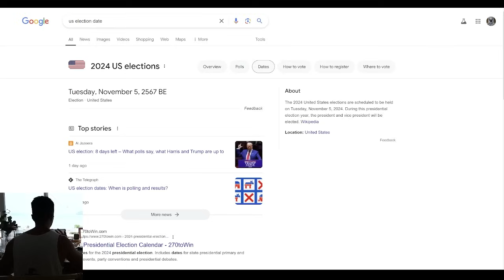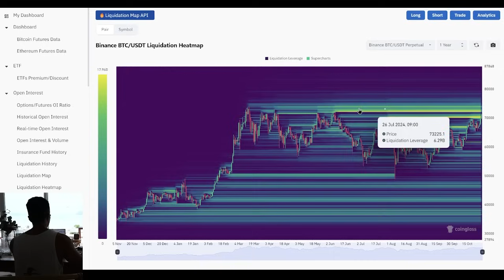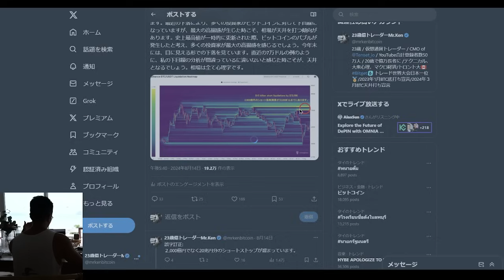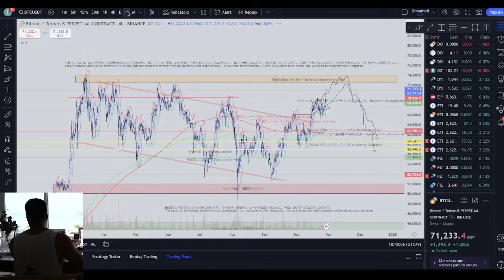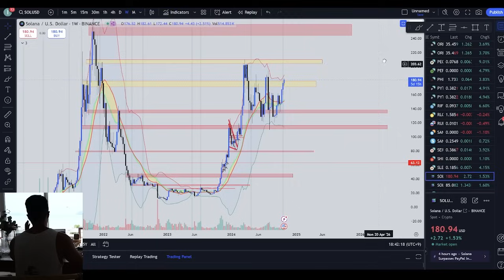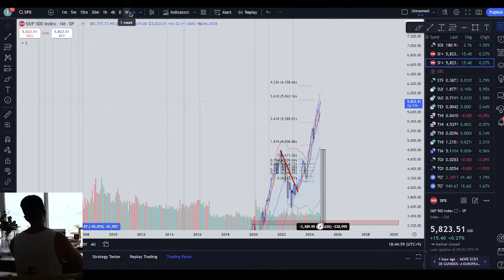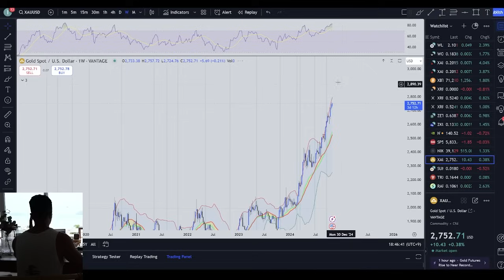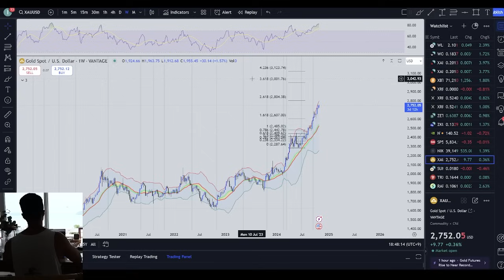10万ドルを超えたら俺と"縁を切れ"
▶️BITGET トレードの取引手数料永久30%OFFになる (ここから登録した場合のみ)

▶️ BYBIT 新規登録で最大$5,050 USDTのウェルカムボーナスをGET！
▶️無料テレグラムシグナル始めました
ほぼ毎日ビットコインそして気になったアルトコインについて銘柄分析を発信しています。

▶️無料LINEオプチャ
仮想通貨の考察共有を他メンバーと。トレードももちろんそれ以外に稼ぐ方法、俺からのエアドロみたいなプレゼントなど、いろいろ考えています。

🔶 X  ✍️
仮想通貨とトレードポジションの考察レポートを投稿

俺のマインドや日常をを投稿

[自己紹介]
20歳で数十億資産達成 / 23歳の時にBTC3億円損切り/23歳の時に不動産詐欺4億円/ YouTube合計登録者数50万人 / 相場心理、テクニカル分析、マクロ経済/タイ在住(エリートビザ) /トロント大🇨🇦 Bitget トレード世界大会日本一位🥇/2023年1月BTC底打ち宣言

13歳でYouTubeチャンネルを開設し、ゲーム実況で33万人、実写で10万人のフォロワーを獲得。17歳ではFXトレードに挑戦し、2週間で500万円のYouTube収益が300万円に減少するも、経験を糧に成長。その後、18歳でビットコインと出会い、長期的な上昇を確信して全資産を投資しました。トロント大学に進学したものの、仮想通貨に集中するために中退。
20歳でビットコインバブルにより億万長者となり、TensetローンチパッドのCMOに就任。その後、相場の法則性を研究し、相場心理に辿り着く。相場心理を駆使し、2024年8月にはビットコインの7万ドルから5万ドルへの暴落を見事に捉え、公開トレードで4,000万円を獲得。この実績により、多くのトレーダーから絶大な注目を集め、現在もYouTube、Xで最新の相場分析を発信しています。